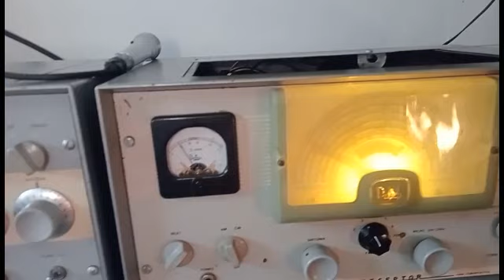DELTA 310 TX 309 RX MADE IN BRASIL AM 150W OLD SCHOOL